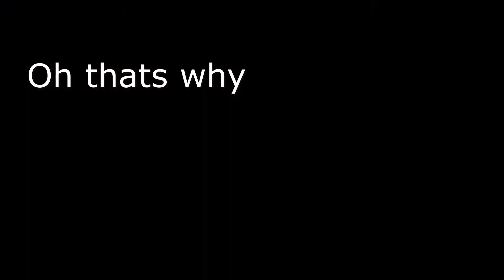Jimmy gets an Xbox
Well He didn't really buy it